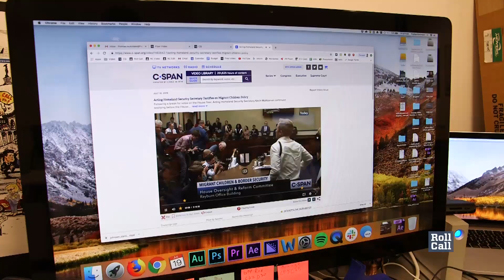Behind the scenes of covering headline committee hearings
Special counsel Robert S. Mueller III will be testifying before two House committees on Wednesday, an event that will no doubt get wall-to-wall coverage from the news media, despite the fact the Mueller is unlikely to actually say anything new. CQ Roll Call reporters took a look back at the step-by-step of covering other marquee committee hearings in recent years, from testimonies of former FBI Director James Comey to Supreme Court Justice Brett Kavanaugh.